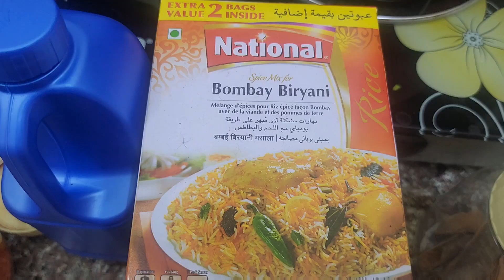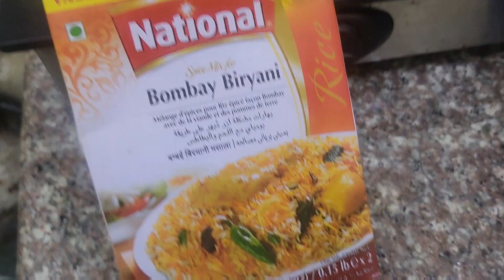CHICKEN DUM BIRYANI|Cooking|Sohailbh